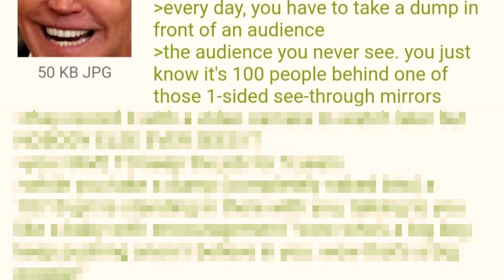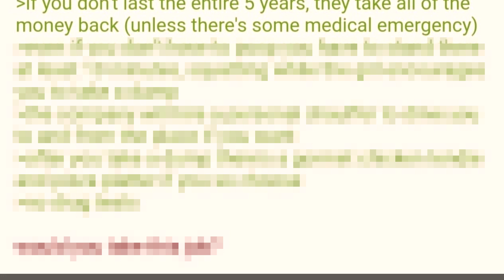Would You Rather?? - 4Chan Greentext Stories